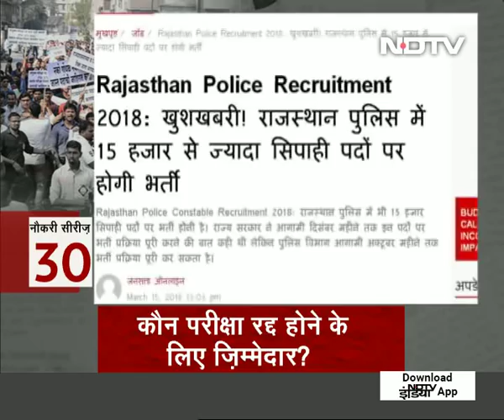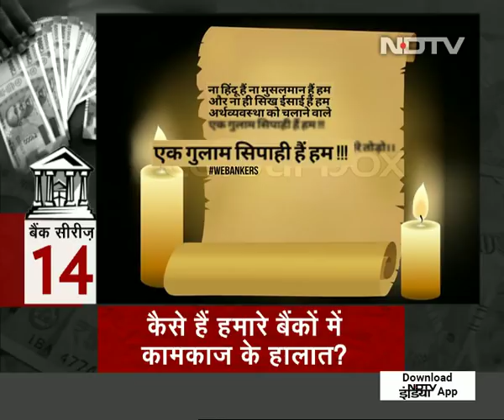Prime Time with Ravish Kumar | प्राइम टाइम : क्यों नौकरी के लिए सड़कों पर हैं नौजवान?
नौकरी सीरीज़ का 30वां अंक है. नेता और नौजवान आमने सामने हैं. नेता अपना मंच चुन लेते हैं और युवाओं पर भाषण दे देते हैं, नौजवान जब अपना मैदान चुनता है तो उनके बीच कोई नेता नज़र नहीं आता है. इस देश में आदमी का नंबर बन गया है मगर कितनी नौकरी मिलती है, कितनों की जाती है, इसका कोई ठोस आंकड़ा नहीं है. इसलिए गोलमोल की बात कर नेता गोलमाल कर जाते हैं. भारत में बेरोज़गारी बढ़ती जा रही है और बेरोज़गारी पर ही बात नहीं हो रही है. चुनाव आने वाला है और युवाओं को बेवकूफ बनाने के लिए ऐलान किया जा रहा है कि तीन-चार लाख बहाली करेंगे. हो यह रहा था कि सरकारों ने नौकरियां देनी बंद कर दी थीं या कम कर दी थीं, अब सरकारों के पास तीन से चार लाख भर्ती करने का ढांचा ही नहीं है. इसलिए चार लाख बहाली का ऐलान पहली ख़बर तो है मगर किसी को पता नहीं कि बहाली कब होगी.